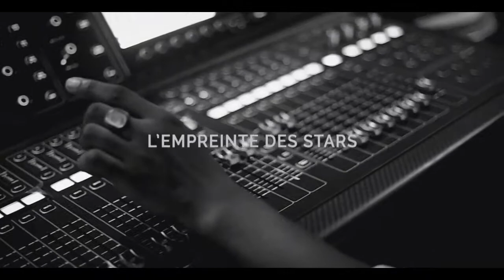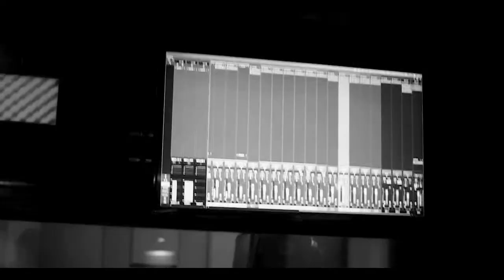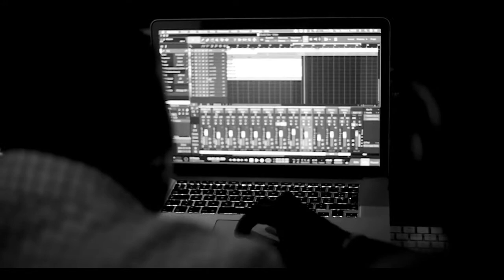On se reverra